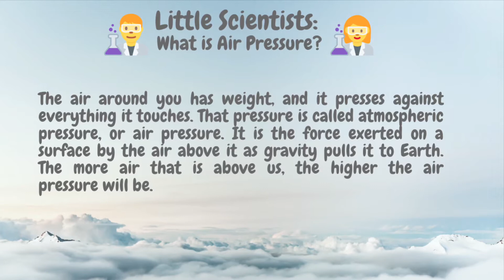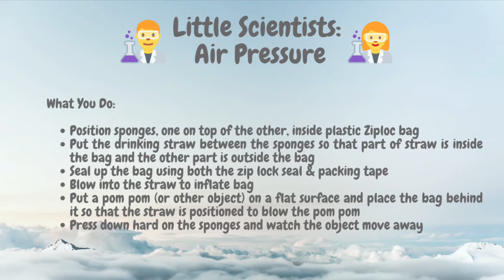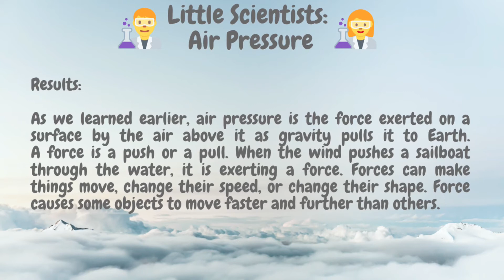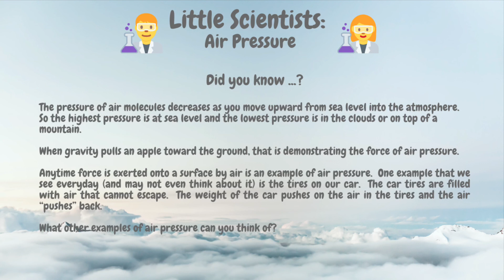Exploring Air Pressure